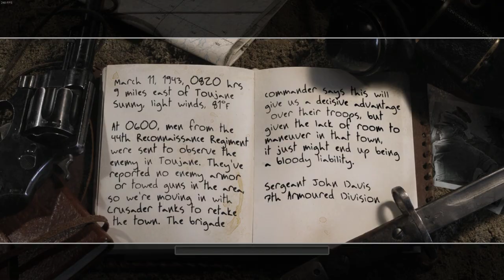Call of Duty 2 | Outnumbered and Outgunned - 13th | 60FPS | No Commentary | 2022